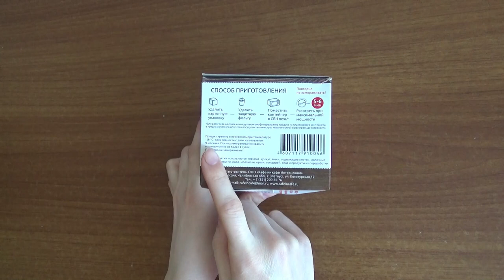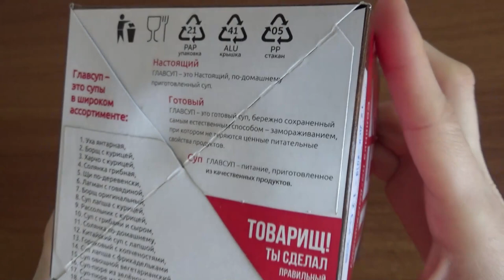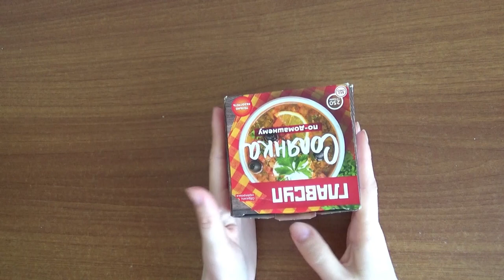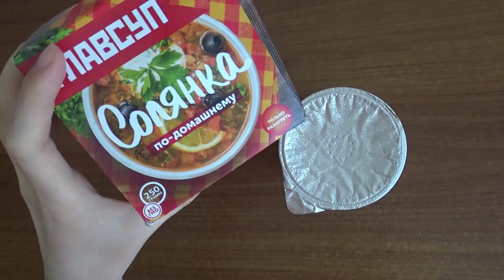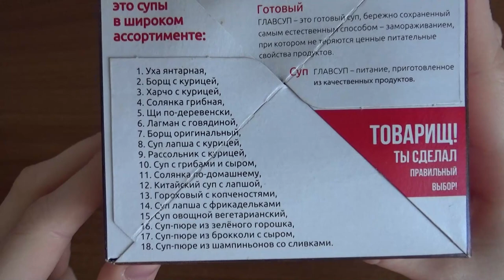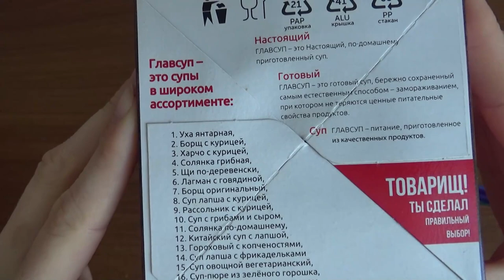Art Manij ВИДЕО ОБЗОР ГЛАВСУП Солянка